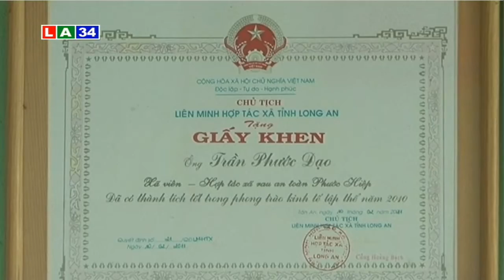Đưa nghị quyết vào cuộc sống: Cần Giuộc đẩy mạnh cơ cấu nông nghiệp | LATV